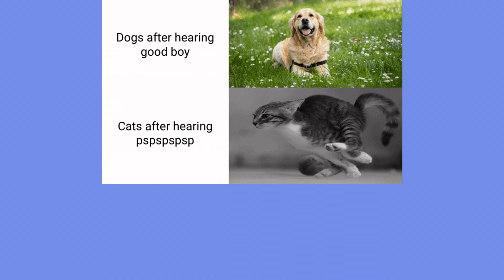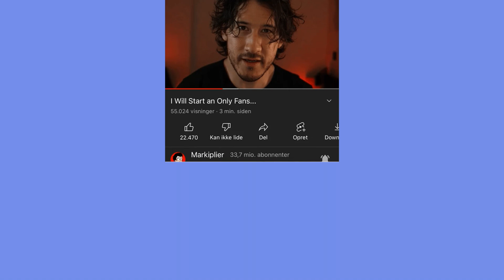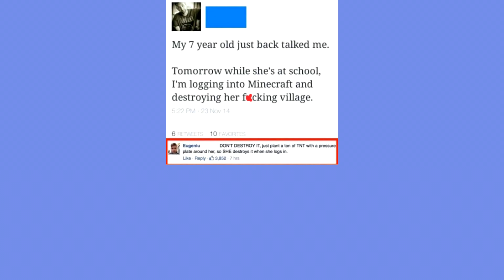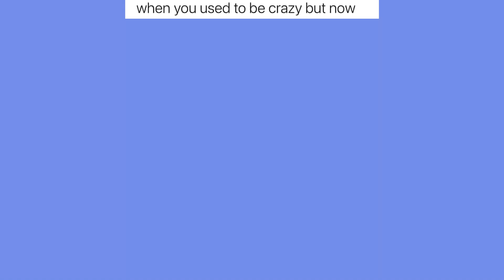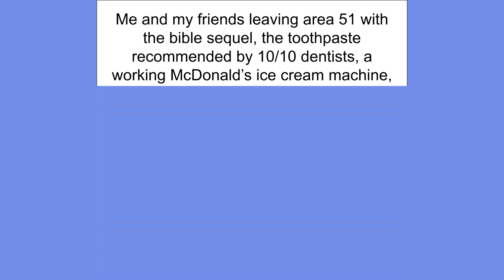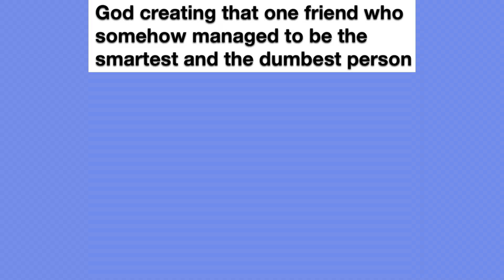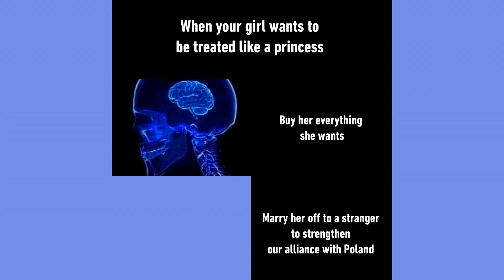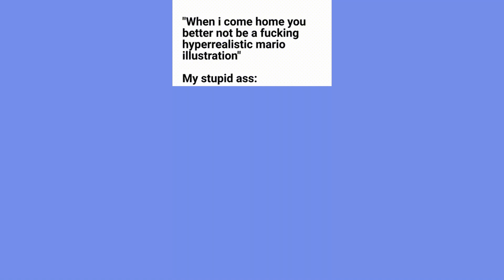Daily Dank Memes 72